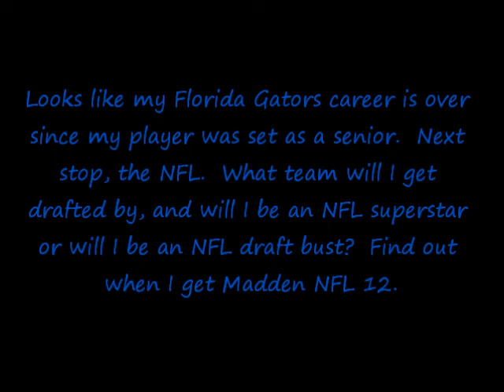NCAA Football 12 Road To Glory - Allstate Sugar Bowl (Gators vs Syracuse)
Allstate Sugar Bowl - Florida Gators vs Syracuse Orangemen